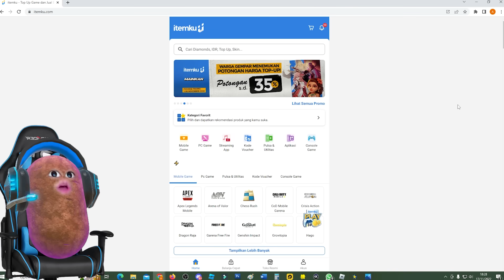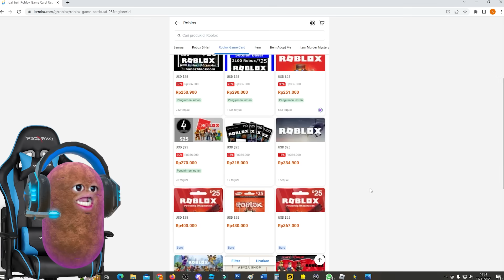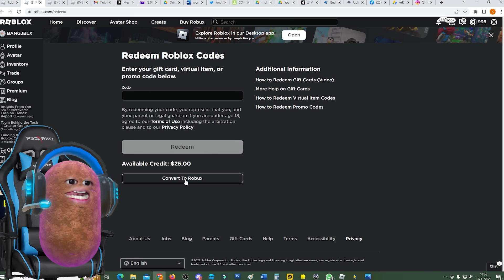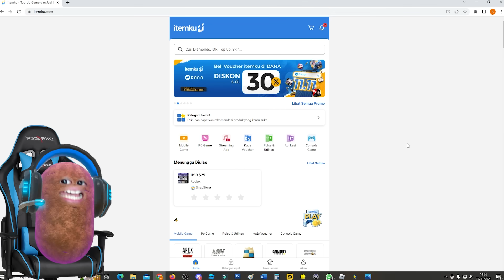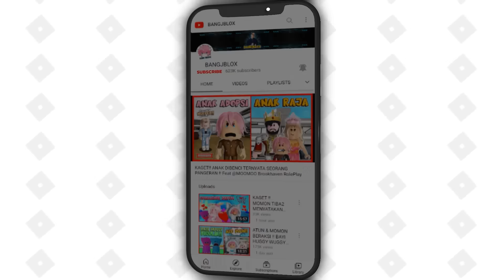DIBILANG NOOB TIDAK MEMBUAT ATUN MENYERAH DAN MENJADI MINER TERHEBAT !! Feat @sapipurba Roblox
BrookHaven rp
RolePlay Brookhaven
Horror Brookhaven
Brookhaven Indonesia